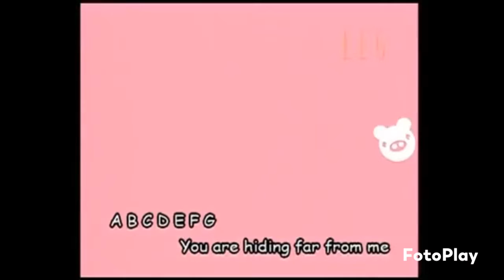A B C D E F G, You are hiding far from Yee (Chinafake Meme Post)